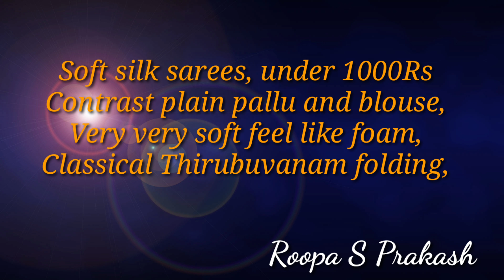Soft silk sarees under 1000Rs with buying details..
Soft_silk sarees,
Contrast_plain pallu and blouse,
Very very soft feel like foam,
Classical Thirubuvanam folding,